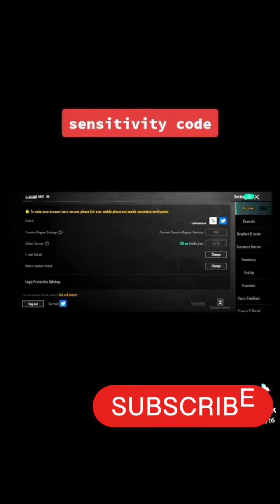Pubg Mobile Best Sensitivity All Mobile😍|| Bgmi Sensitivity Code All Mobile 🔥